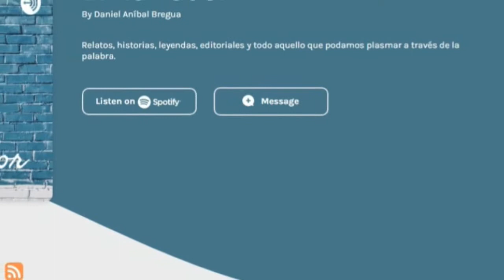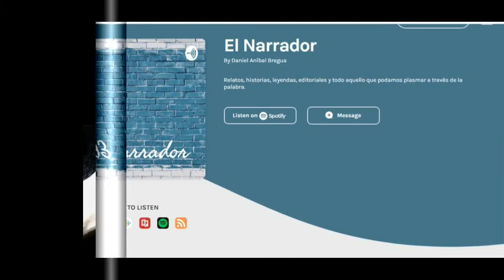TRISTE, SOLITARIO Y FINAL- (FRAG) - O SORIANO - RELATO DE DANIEL BREGUA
Este audio forma parte del programa "El Narrador", que se emite vía web a través de la plataforma Mixcloud. Allí se recopilan audios y voces de escritores, poetas de todo el mundo y de todas las épocas, junto a una cuidada selección musical. Dejo el  link de la plataforma para escuchar estos programas como así también,  otro a mi cargo en este caso, de actualidad política, y algunas de las charlas pertenecientes a un ciclo radial que me tiene por invitado. Sean bienvenidos
También se pueden escuchar los audios por separado en Spotify - Ivoox - Radio Public - Anchor. FM y Breaker.